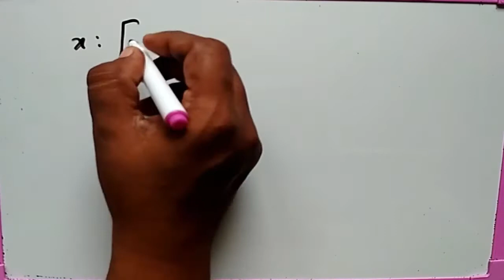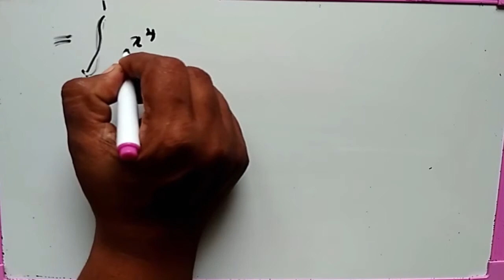DOUBLE INTEGRAL Evaluate ∫∫ xy(x+y) dydx over the area between y=x^2 and y=x